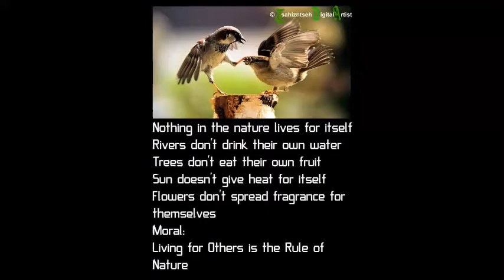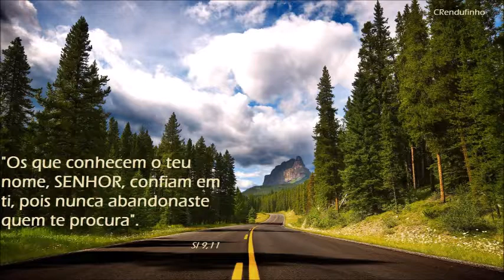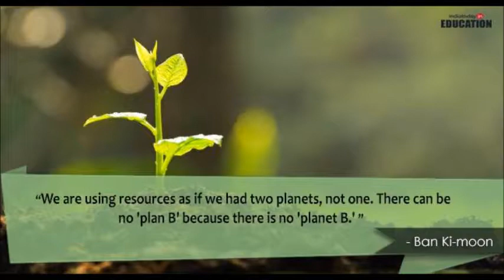SEVASINDHU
save tree(kannada)